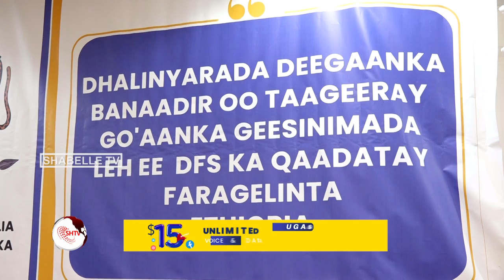Dhalinyaradda Gobolka Banaadir oo taageertay go'aanka MW Xasan Sheekh ee difaaca madaxbanaa...